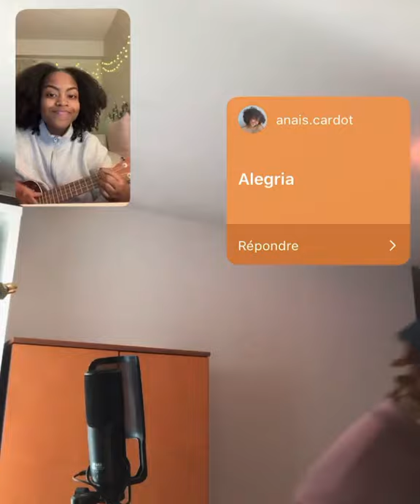Le_yonis et Anais.cardot #8